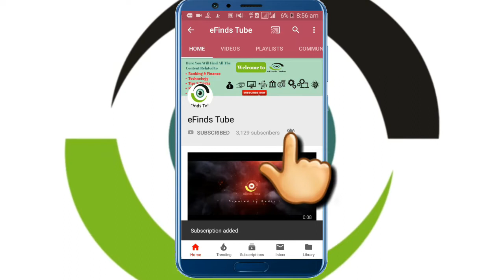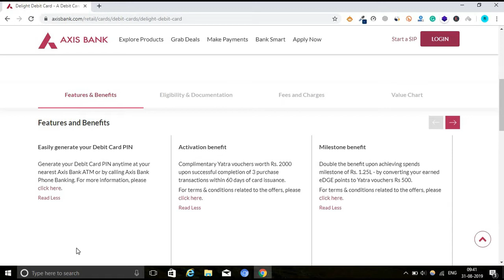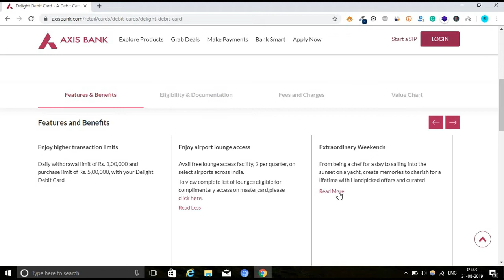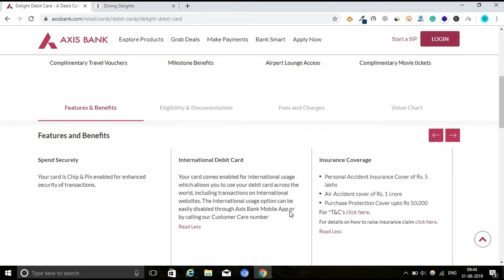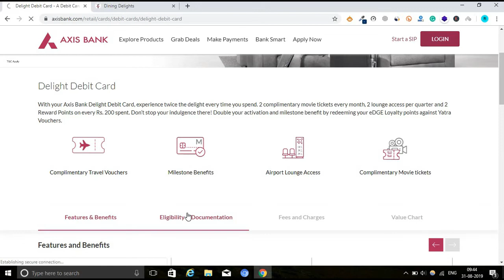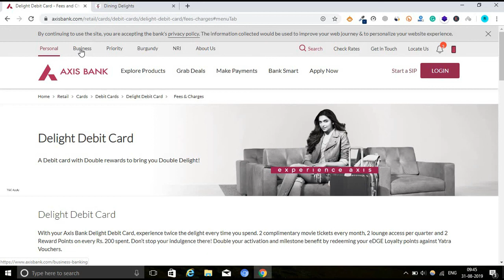Axis Bank Delight Debit Card Full Details | Features, Benefits, Charges & Eligibility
_____My Official Website_____
____Other Blogs_____
In case your debit card is lost/stolen, or you suspect misuse of the same, you can immediately block your card by following any of the following steps

                  SMS ‘BLOCKCARD ’ and send it to 5676782
                  Call on our Emergency Helpline Number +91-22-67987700 or customer service numbers 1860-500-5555 or 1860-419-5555; our Customer Service Executives will assist you
                  Login to your Internet Banking account and select the ‘Block Card’ option in the Debit Cards section
                  Login to your Axis Bank Mobile App and select ‘Block and Replace’ option in the Debit Cards section